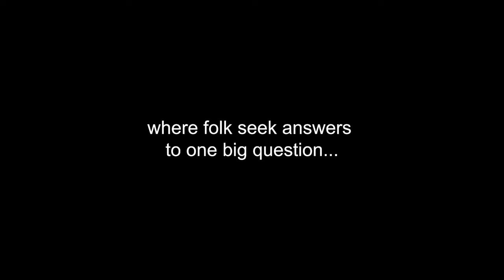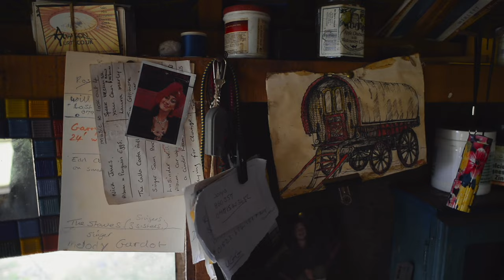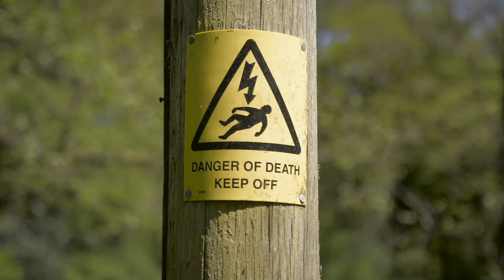where is heaven? OFFICIAL TRAILER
Trailer of film where is heaven? by Gerard Bryan and David Rafique

Maverick soulmates Ged and Dave are on a mission through the winding lanes and hidden tracks of North Devon, to record the lives and experiences of people living without mains electricity. Filming where is heaven? over ten years, they captured not only the beauty of this often harsh environment but also the spirit of the wonderful off-grid characters who inhabit it. A diverse collection of people whose stories at first appear meandering tributaries but quickly swell to become an intricate weave of philosophies and vibrant wit, uniting around our common search for happiness.

This rich tapestry of personalities, stunning landscapes and the musical accompaniment of Cosmo Sheldrake combine to deliver where is heaven?’s unique and extraordinary soul. Electrically charged with a seductive power not supplied by the National Grid.

A perfect antidote to the intensity of life in the modern world.